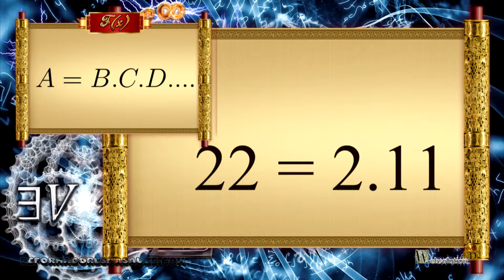Descomposición de Números - EMCN-E0101-E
Un número puede ser descompuesto en números primos, por supuesto, si el número no es un número primo.
Ver la fórmula.
Si un número A, que no es primo, puede ser descompuesto en el producto de números primos, de forma que el producto sea el número A.
Por ejemplo.
Si el número es 6, entonces el producto de los números primos es 2 veces 3.
Si el número es 30, entonces los productos de los números primos son 2 veces 3 veces 5.
Si el número es 50, entonces el producto de los números primos es 2 veces 5 veces 5.
Si el número es 22, entonces el producto de los números primos es 2 veces 11.
Una pista, siempre comienza por el número primo más pequeño, y luego va tratando de números más grandes.
Por ejemplo, vamos a descomponer el número 30030.
30030 dividido por 2 es,
15015 dividido por 3 es,
5005 dividido por 5 es,
1001 dividido por 7 es,
143 dividido por 11 es,
13 que dividido por 13 es,
1.
Entonces 30030 descompuesto es el producto de 2 veces 3 veces 5 veces 7 veces 11 veces 13.
Recuerde observar la fórmula, y ver que generaliza el cálculo de descomposición.